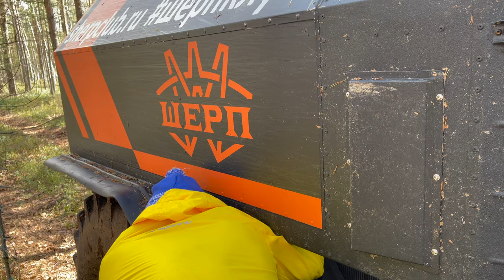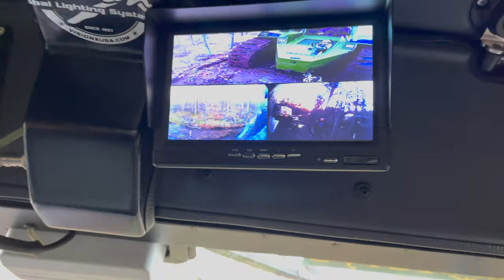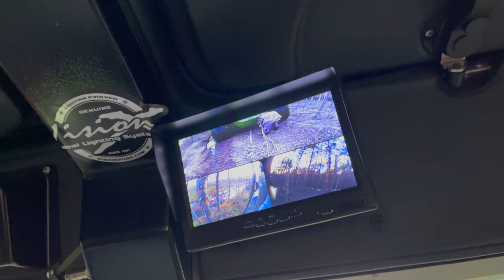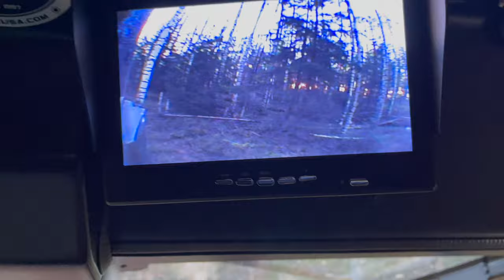Три вездехода ехали на Великое, 2 серия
Три вездехода ехали на озеро Великое, ехали но не доехали. Поломка одного из вездеходов помешала нашим планам. Смотрите подробное видео об этом.
Внимание, кино для взрослых, есть мат!

Хотите с нами?

Тест драйв вездехода Шерп по телефону

Официальный дилер Шерп в Москве.
Продажа, гарантийный ремонт, обслуживание, тюнинг.